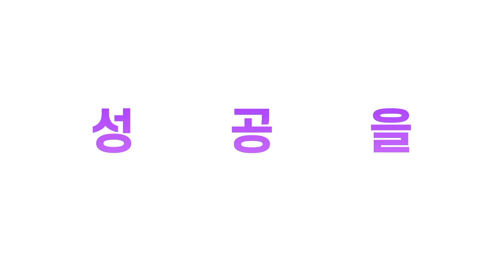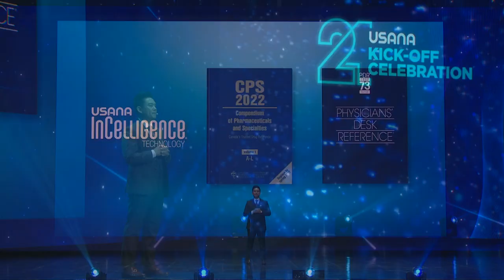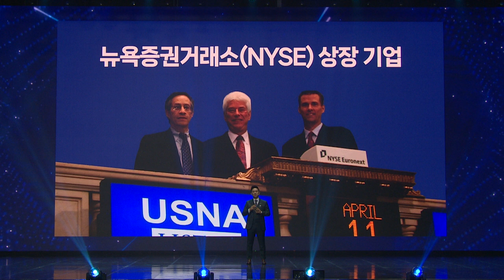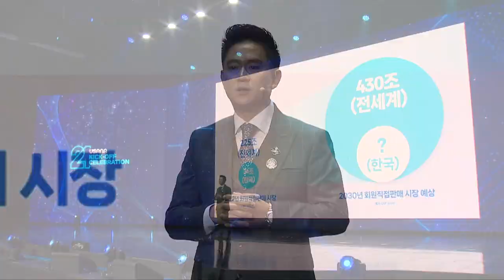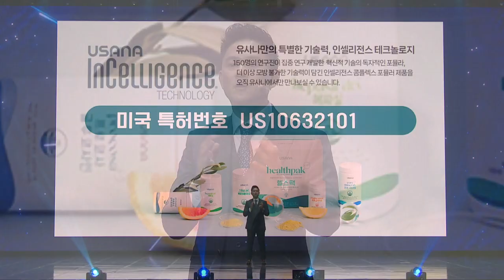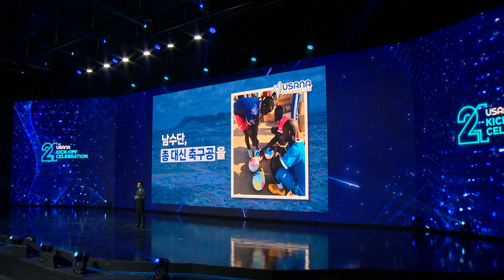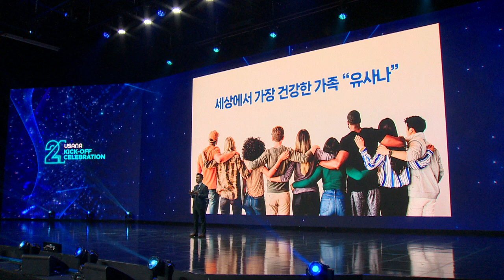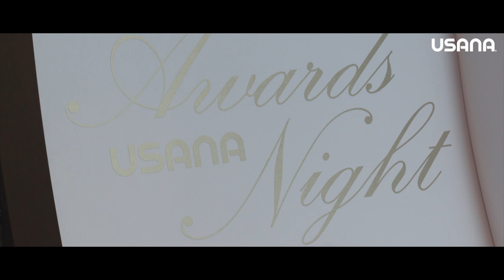2024 킥오프 셀레브레이션 - 유사나의 비즈니스 1(이그제큐티브 15스타 다이아몬드 디렉터 편학범)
성공적인 유사나 비즈니스를 위한 원 포인트 레슨,
이그제큐티브 15스타 다이아몬드 디렉터 편학범 사장님의
생생한 유사나 비즈니스 스토리를 2024 킥오프 셀레브레이션에서 만나보세요!